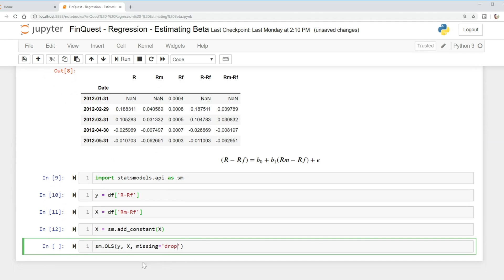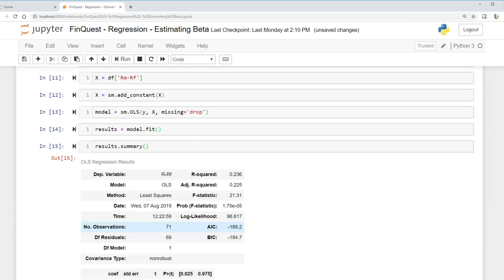How to build a Regression Model in Python?